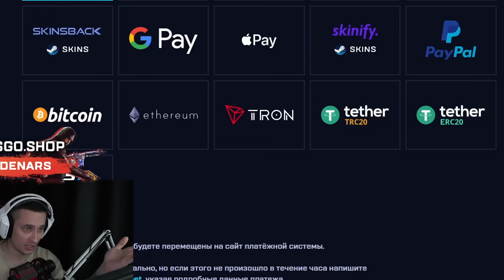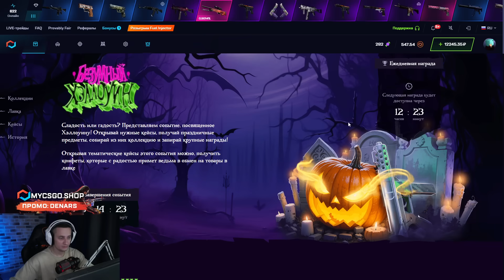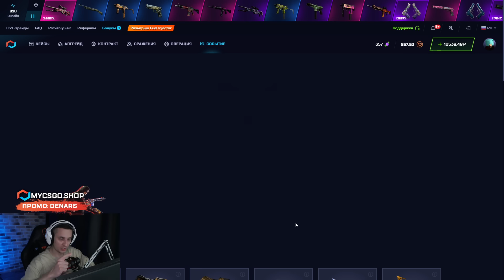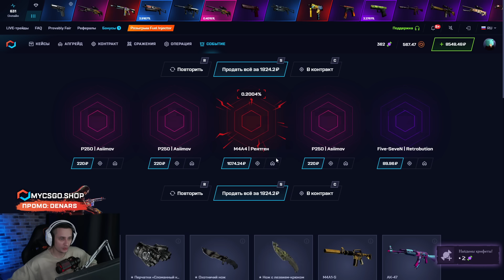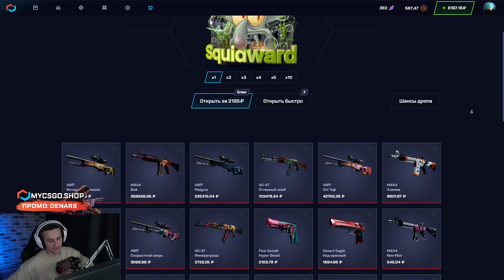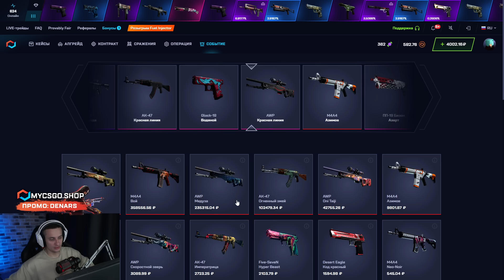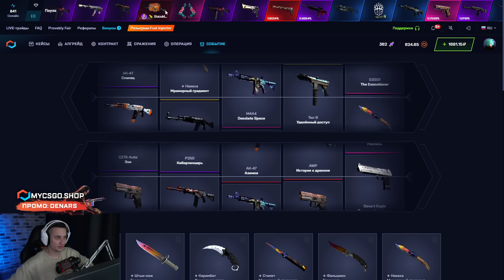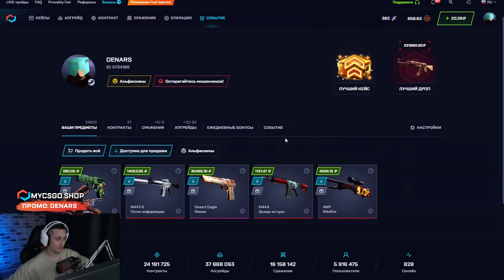👑 ПРОВЕРЯЕМ ДОРОГИЕ КЕЙСЫ на ОКУП - ПОДЪЕХАЛ ДИГЛ ФЕНЕК за 50К | Открытие Кейсов | CS GO Кейсы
Всем хай 🤟! В этом видосе будем тестить самые неоднозначные КС ГО кейсы на сайтике MYCSGO! Баланс имеется, поэтому проверим даже дорогие CS GO кейсы! Это будет опасное открытие кейсов, но, надеюсь, окуп все же придет 🤩! Я открываю кейсы CS GO на этом сайте уже давно и точно знаю, как тут тащить. Досматривайте ролик и заходите пробовать сами! Ссылку на сайт и промик оставлю в закрепе 👇.

Не все кейсы КСГО сегодня окупали, но крутой занос все же пришел 💰! Такой дроп не падает каждый день, поэтому не стоит рассчитывать на этот кейсик. Лучше стабильно поднимайтесь в дешевых кейсах. Выбирайте лучшие кейсы КС ГО из моих видосов и залетайте фармить топовый дроп ✈️! Желаю всем удачных открытий!

Таймкоды:
00:00 - тестим лучшие кейсы CSGO
02:23 - пробуем кейс PUMPKIN
02:50 - НАЙС! выбил AWP за 5К
06:18 - ШОК! выпал Дигл за 30К
08:20 - ЧЕГОО? плюс Эмка за 14К
09:04 - что имеем в итоге

кс го кейсы
открытие кейсов
кейсы ксго
лучшие кейсы csgo
кейсы кс го сайт